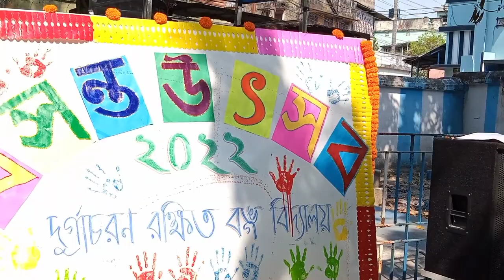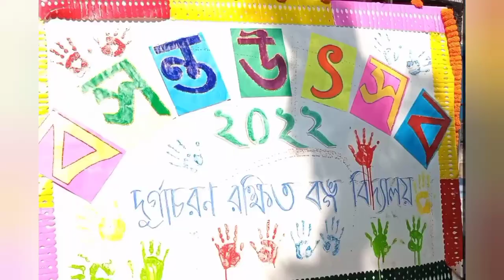কচিকাঁচাদের বসন্তোৎসব | 1st Cultural Programme On Holi At DCRBV School, Chandannagar | Holi Vlog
চন্দননগর-এর সুপ্রাচীন দুর্গাচরণ রক্ষিত বঙ্গ বিদ্যালয়ে এই প্রথম বসন্তোৎসব ( বসন্ত উৎসব ) পালন করা হল।

শিক্ষক, শিক্ষিকা, ছাত্রবৃন্দ এবং বেশ কিছু খুদে অতিথি শিল্পীর প্রাণখোলা প্রচেষ্টা‌ মন-ভরিয়ে দিয়েছে।

এই প্রথম এক-ই গীতি আলেখ্যয় আমার মা এবং আমার ছোট্ট পুতুলের ( আমার মেয়ে ) যুগ্ম অংশগ্রহণ দর্শকাশনে বসে দারুণ উপভোগ করার সৌভাগ্য হল আমার।

বিদ্যালয়ে অভিভাবক-অভিভাবিকা-দের সাদর আমন্ত্রণ, মুগ্ধ করেছে আমাদের।

মাত্র দু-তিন দিনের rehersal-এ, বড় সুন্দর অনুষ্ঠান অনুষ্ঠিত হল। পরবর্তীকালে আরো সুন্দর অনুষ্ঠানের অপেক্ষায় রইলাম আমারা সবাই 😀

সবাই ভাল ও সুস্থ থাকুন / থাকো ।

Searchable Tags:
কচিকাঁচাদের বসন্তোৎসব
কচিকাঁচাদের বসন্ত উৎসব
1st Cultural Programme On Holi At DCRBV School, Chandannagar
Holi Vlog
First Cultural Programme On Holi At DCRBV School, Chandannagar
Holi Celebration At School
ছোটদের বসন্ত উৎসব
Durgacharan Rakshit Banga Vidyalaya, Chandannagar, planned it's first Holi Celebration At School
Holi Celebration In Chandannagar School
Geeti Alekkho
Amar mukti aloy aloy
Fule fule dhole dhole
Ore grihobasi
Labonye purno pran
Basanta eshe geche
Neel digonte
Rangiye diye jao
Fagun haway haway
bosonto utsab celebration at Durga Charan Rakshit Banga Vidyalaya Chandannagar, 2022